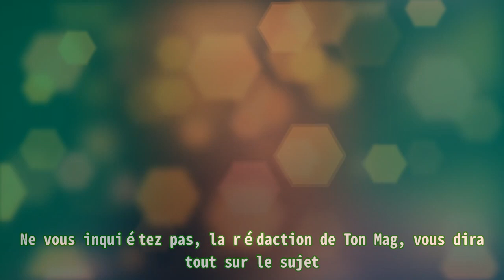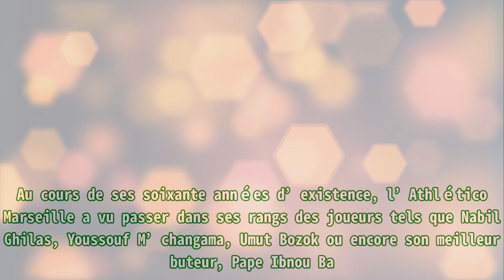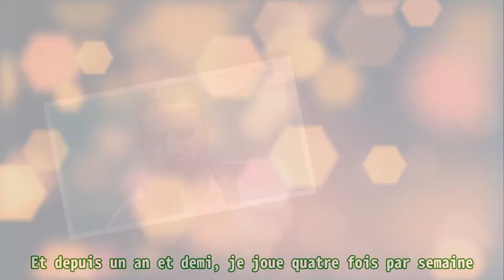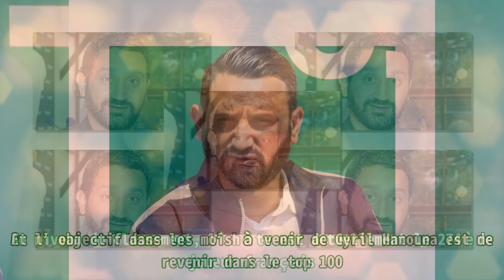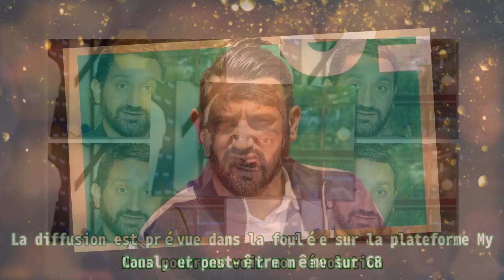Cyril Hanouna : Une mauvaise nouvelle qui va troubler ses vacances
,cyril hanouna,marie-sophie lacarrau de rertour,jessica les marseillais à dubai,nouvelle de marie-sophie lacarrau,jerome commandeur spectacle en entier

Cyril Hanouna : Une mauvaise nouvelle qui va troubler ses vacances Un club en particulier repris par Souleymane Diawara et Cyril Hanouna. De quoi gâcher les vacances de l’hôte de C8, Cyril Hanouna